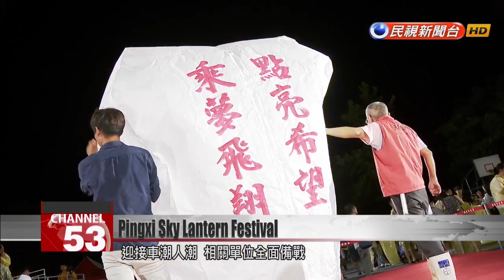Free shuttle buses to take revelers to Pingxi Sky Lantern Festival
Thousands of revelers flock to Pingxi Sky Lantern festival every year to set sky lanterns off into the night. This year the festival will unfold over the two days of Feb. 16 and 19. Today the New Taipei government announced its traffic control measures for the festival, as well as a schedule of free shuttle buses. The Pingxi Sky Lantern Festival takes place at two locations this year. One event will be on Feb. 16 at Pingxi Junior High School, and another will be on Feb. 19 at Shifen Sky Lantern Square. Local authorities have already made preparations for the annual influx of visitors.Li Hung-chenNew Taipei Police DepartmentThe main goal of these traffic control measures is to allow people to come in and the sky lanterns to go out.From 9 a.m. to midnight on event days, there will be traffic control on cars, scooters and bicycles. On both days, there will be shuttle buses departing from Taipei Zoo, Shiding Interchange on Freeway No. 5 and Ruifang''s train station. On Feb. 19, there will be an extra bus stop at Shuangxi''s train station, where visitors can board a free shuttle for the first time.Wu Ming-jiNew Taipei deputy mayorWith the low-carbon transport, we hope that more members of the public can participate and get involved in the Pingxi Sky Lantern Festival celebrations and be delighted with the sky lantern festivities.  The lantern festival is a long-standing tradition in Pingxi, and it''s working to be more environmentally friendly and sustainable. This year the festival will be followed by eight group hikes on Feb. 24 to clean up the mountains. Registration opens Feb. 13 and is capped at 320 people.